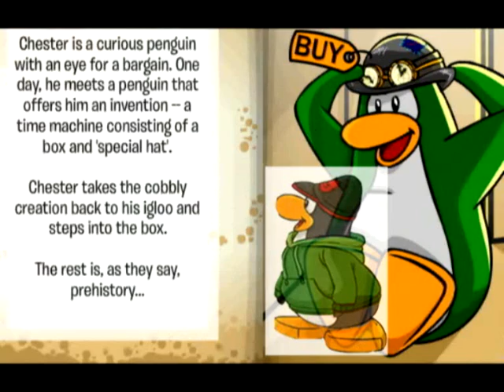Cp cheats- new pin + new play 2011